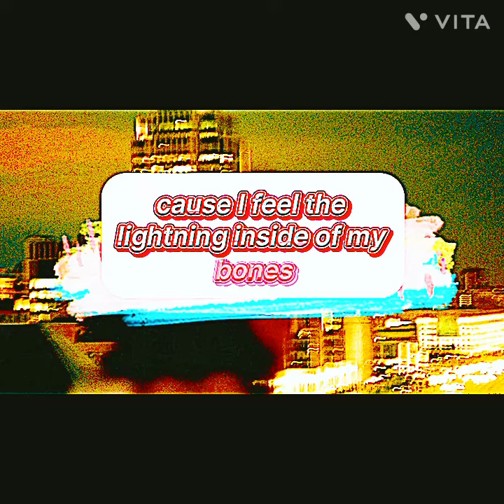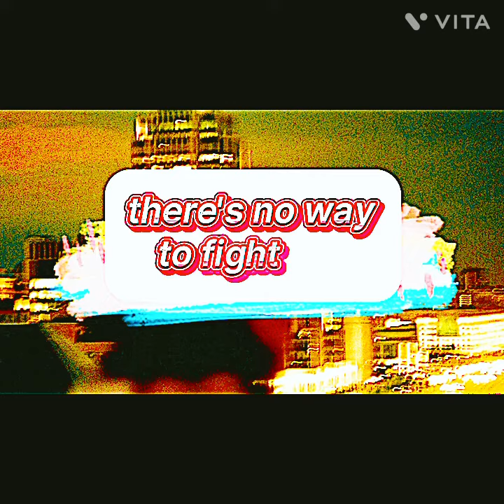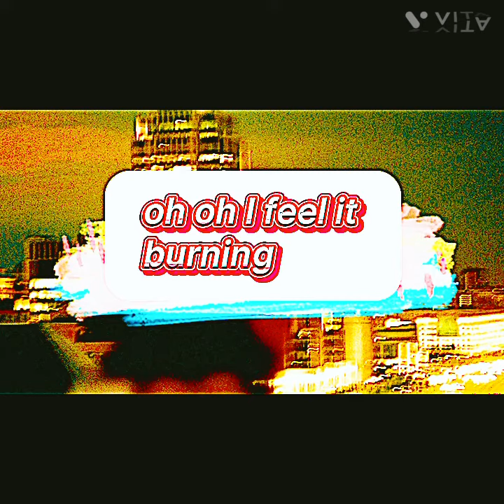Electricity Song remix !!!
And sub !!!